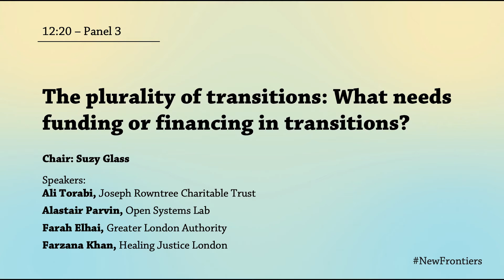New Frontiers - Day 1 Session 2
This Joseph Rowntree Foundation conference is the first event of what becomes an annual gathering: a collective space to keep us focused on new frontiers in funding and investment practices. We want to keep asking: what is needed in these times from the worlds of philanthropy and investment? How can we play our part in speeding up the transition towards a more equitable, regenerative future, where people and planet thrive? This is just one of the six videos from this year's conference.